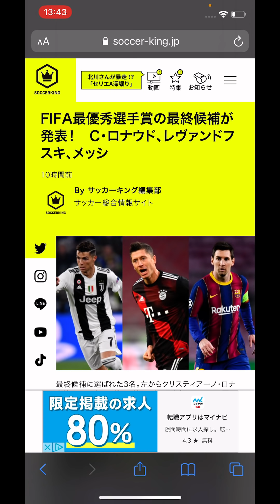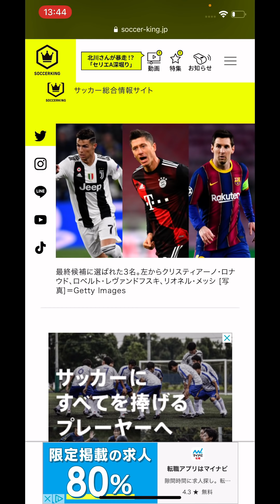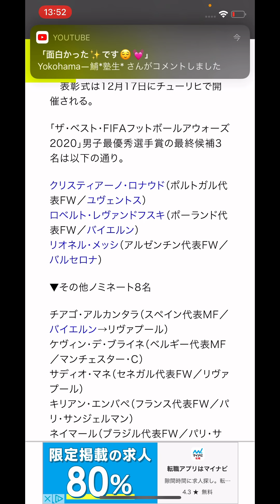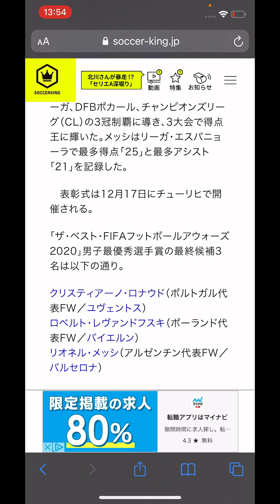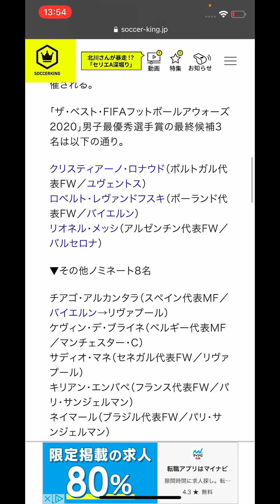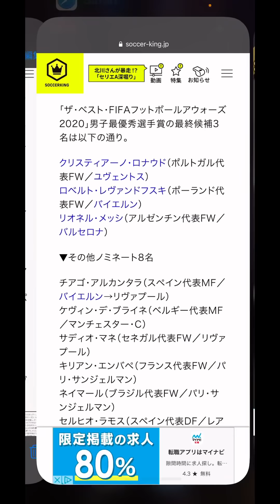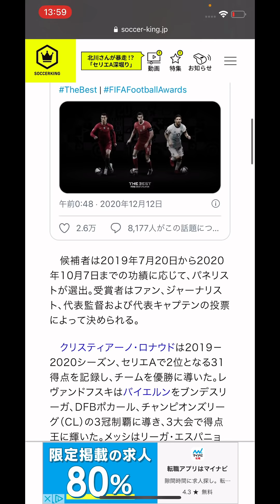雑談【サカつくRTW】FIFA年間最優秀から大型アプデガチャ予想！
サカつくRTWが少しでも盛り上がるように出来るだけ毎日動画更新していきたい！ みなさんがほんの少しだけでも楽しんでもらえる動画を心がけます！ よろしくお願いします！ サカつく サカつくrtw サカつくRTW サッカーゲーム実況　ゲーム実況　妄想クラブ　@鳥取キングダム